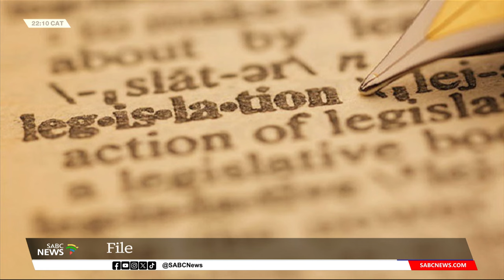Proposed changes to BELA Bill rejected by public: Marie Sukers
The legal division of Parliament says it has found that most of the public submissions on the Basic Education Laws Amendment (BELA) Bill are rejecting the proposed changes. The envisaged changes on the BELA Bill makes significant amendments to the South African Schools Act of 1996 and the Educators Employment Act of 1998. The National Council of Provinces (NCOP) has completed its public consultation process through-out all provinces. It tasked the Parliamentary legal services, to look at various concerns that were raised during the public submissions and give feedback to the Select Committee on Education. For some reaction we are now joined by ACDP Member of Parliament Marie Sukers.